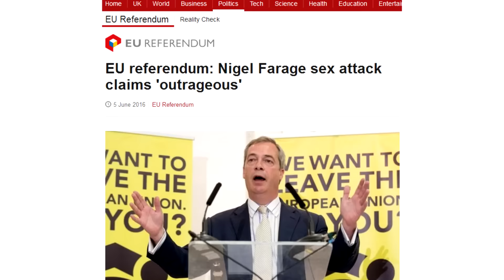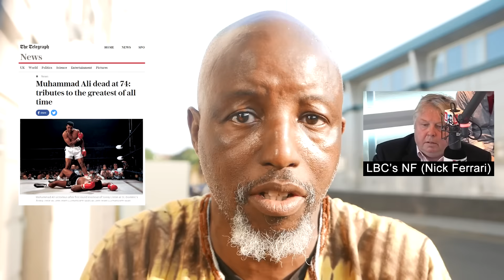Is Nigel Farage Racist?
"Is Nigel Farage racist?" - Toyin Agbetu answers the question after the UKIP leader makes Afriphobic comments asserting African people are driven to rape European women because of their culture  - 6 June 2016.